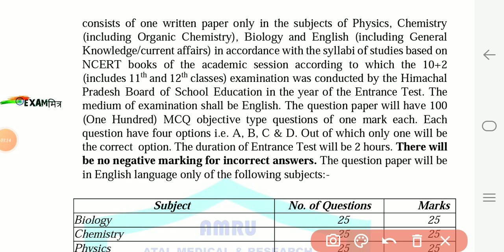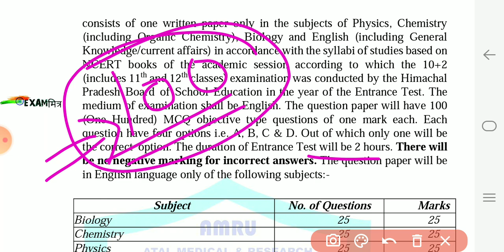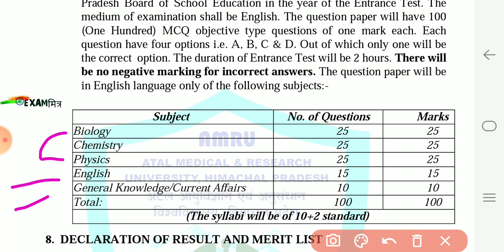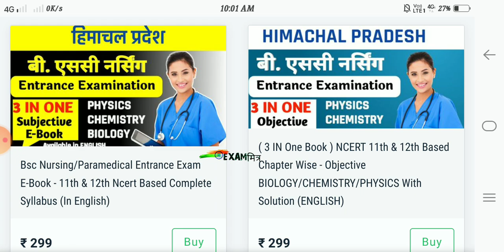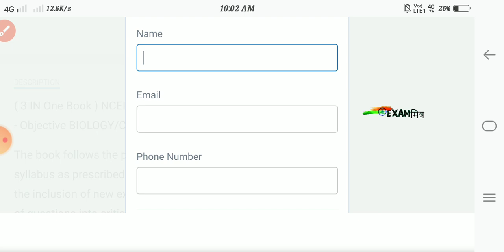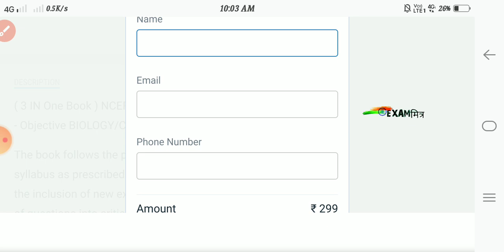HP Bsc Nursing Exam Pattern, Syllabus|AMRU Bsc Nursing|Bsc Nursing Application Form|Himachal Nursing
Language - English

Language - English

HPU Bsc Nursing Application Form ।Eligibility, Seats, Exam Pattern, Syllabus, Fees IGMC Bsc Nursing

IGMC Bsc Nursing 2021 । Eligibility, Seat Matrix, Exam Pattern, Syllabus,Fees

hpu bsc nursing entrance exam previous year question papers pdf